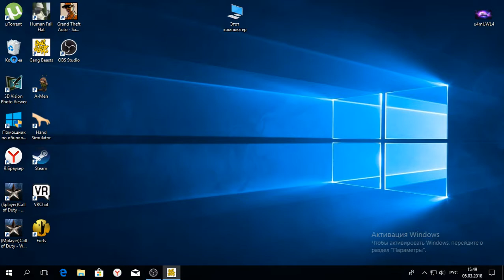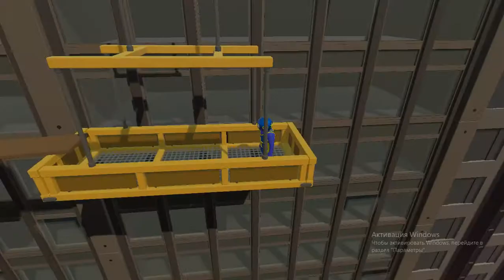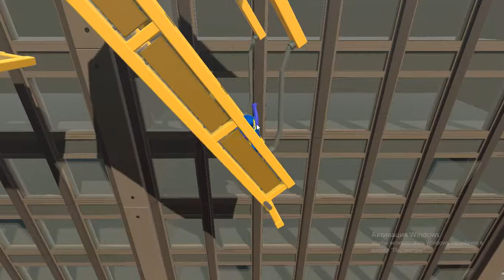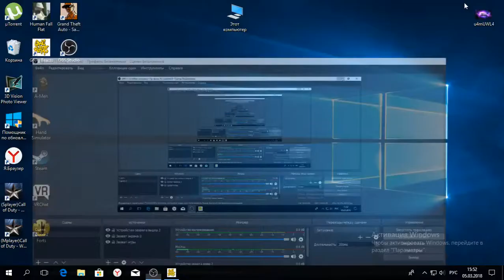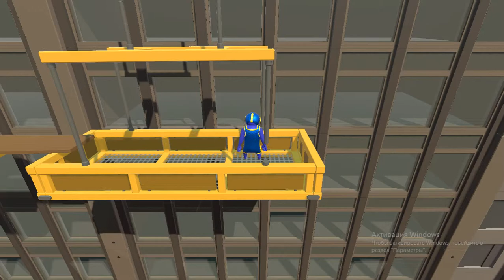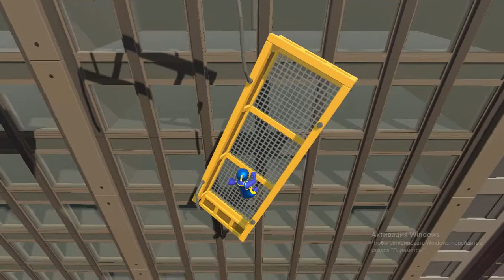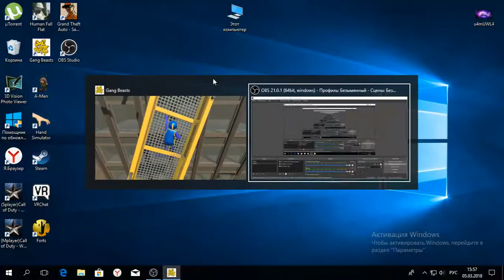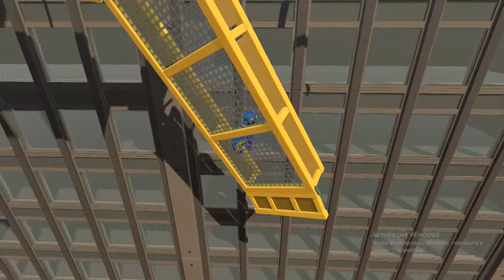ганг бест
поддержи лайком